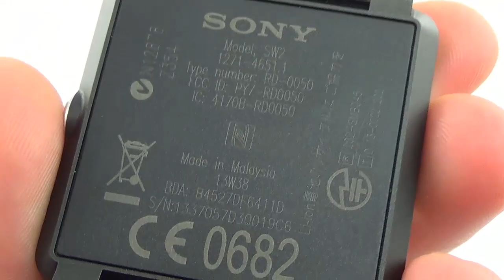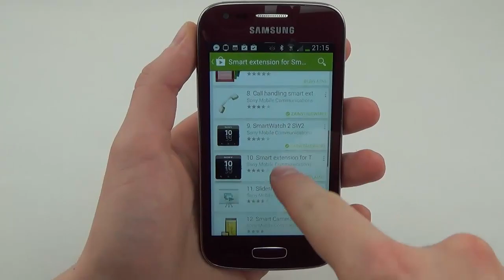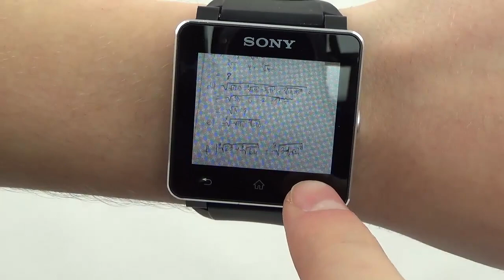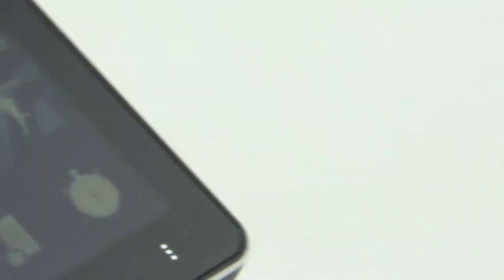[Mobileo #60] Recenzja Sony SmartWatch 2 | TEST PL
Mobileo #60
Nowe odcinki Mobileo w każdy weekend
Recenzja Sony SmartWatch 2
Skype:Bklak-rsm
Zapraszam na :